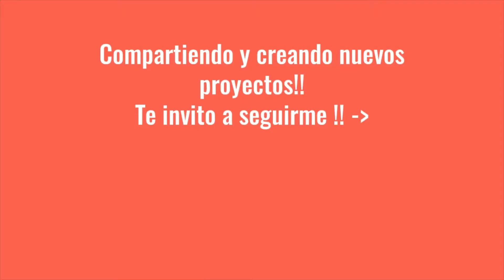Mascara con botella de plastico. Idea de Miriam.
Hola mis amigos aqui les dejo este proyecto tan util en estos tiempos en los que todos debemos cuidarnos. Espero les agrade, si es asi, compartan este corto video con los amigos, gracias a todos por su apoyo!!, Cuidense mucho y bendiciones, los espero en el proximo proyecto, chaooo.